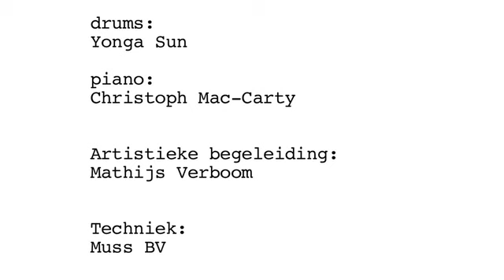Impressie van de voorstelling JAMMIE!!! (5+) van Tafel van Vijf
Beelden van de allereerste verkenningen van het concept van Jammie!!!, het nieuwe improvisatieproject van Tafel van Vijf dat vanaf eind februari 2012 in de theaters zal worden gespeeld.